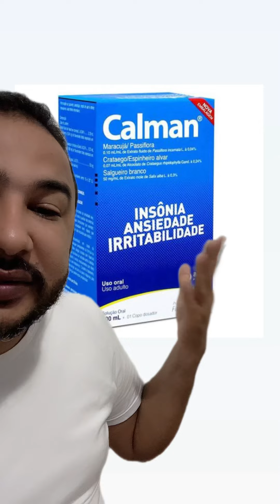Calman medicamento natural pra insônia!